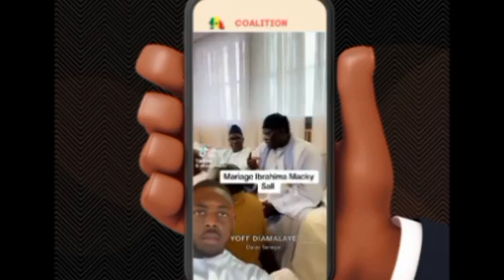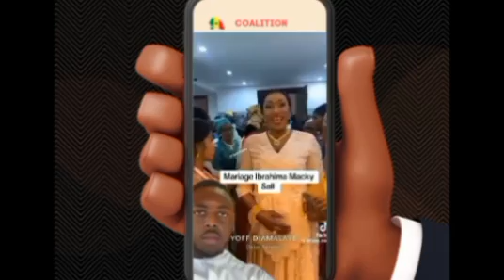🛑 S Ousmane Dramé; Pr Diomaye Sonko lérral lén askan wi l'an montax Macky Sall âm fitou déf li..